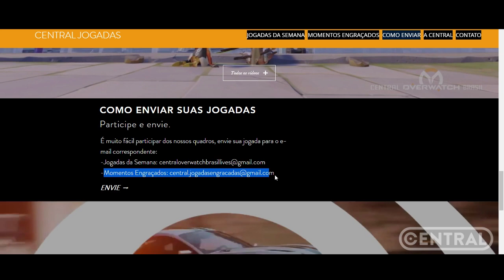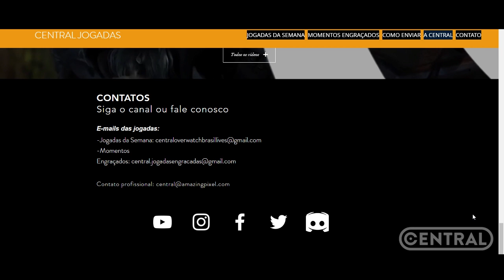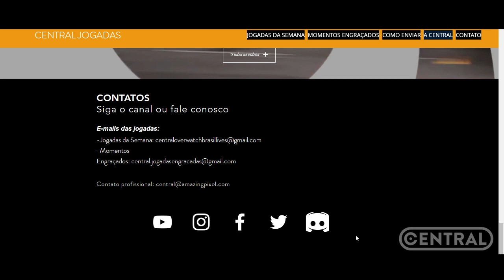QUER APARECER NO CANAL? ENVIE SUA JOGADA PRA GENTE! (TUTORIAL) | Central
Quer aparecer no canal? aprenda a enviar suas jogadas pra gente!